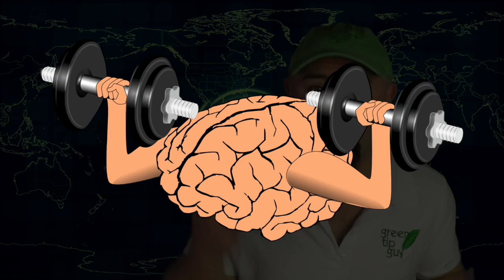Aromatherapy Makes Good Sense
Our sense of smell can influence our lives in so many small ways. Once you know how - you can start to Life Hack your life with good scents!